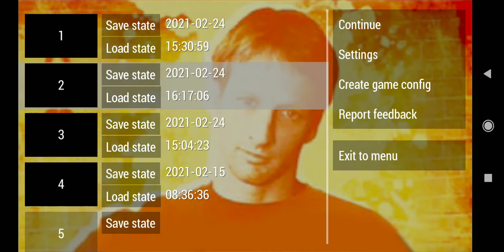How to 900 kickflip in Tony Hawk's Underground Remix | Meow Meow Walkthroughs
PSP emulator Game
Saved data

You can climb up to the roof by entering an entrance or transfer over quarter pipe
Then you can use the vent to gain more high ollies and land on the other establishment with the bigger vent and use it for more higher ollie

You can download it from google amd also the game for free